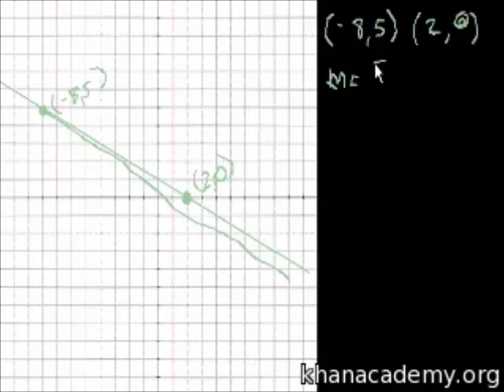Lereng Algebra 3